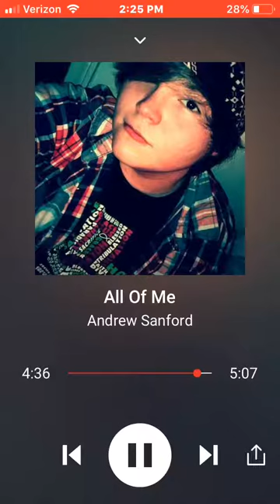All of me ( Cover ) - Andrew Sanford